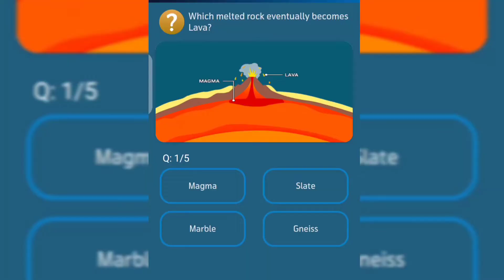in which country did Table Tennins originate?